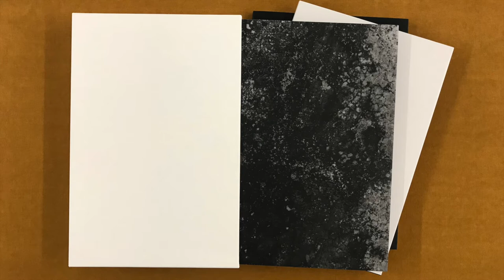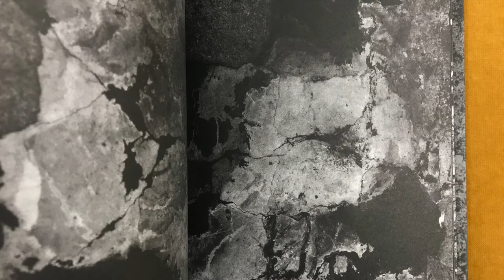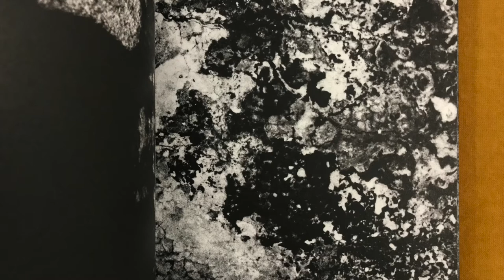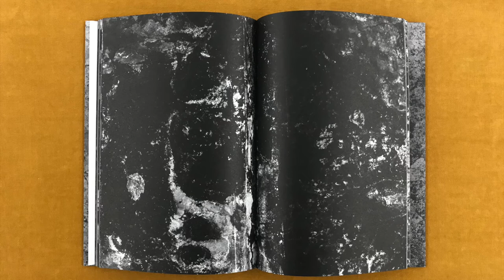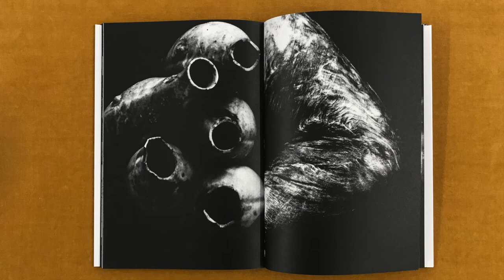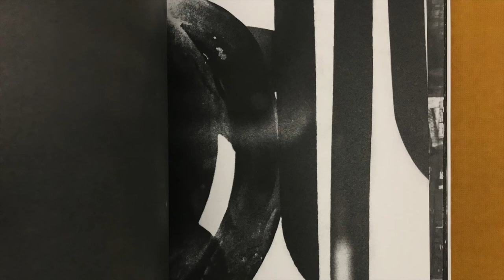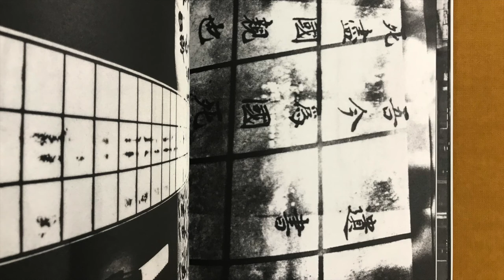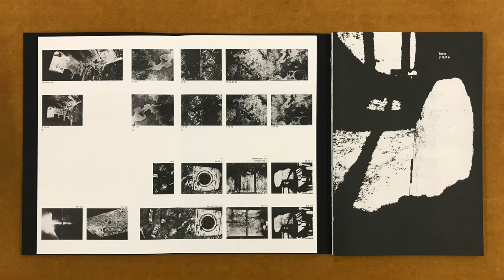Chizu by Kikuji Kawada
In this video I read from a book titled Chizu (Maquette Edition), by Kikuji Kawada, published by MACK

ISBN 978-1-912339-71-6